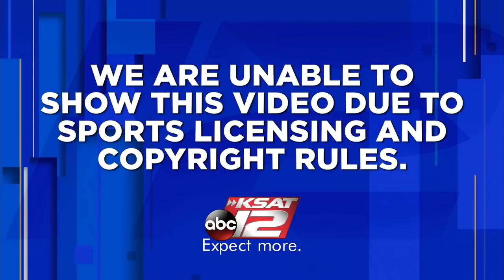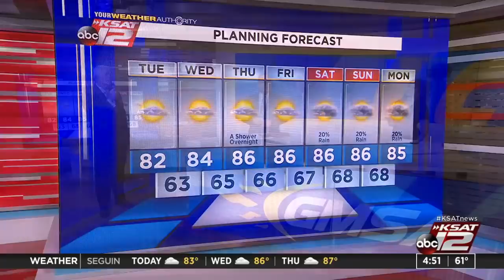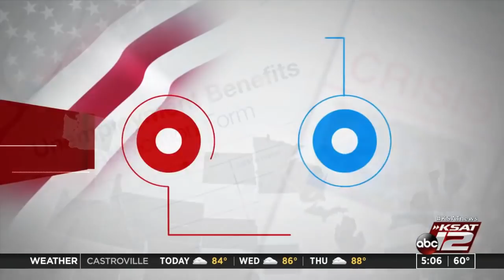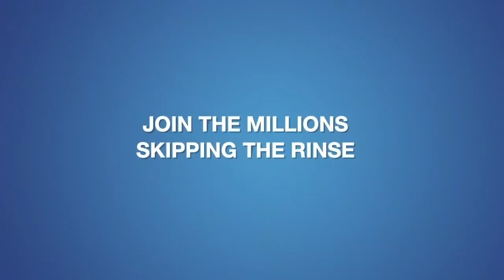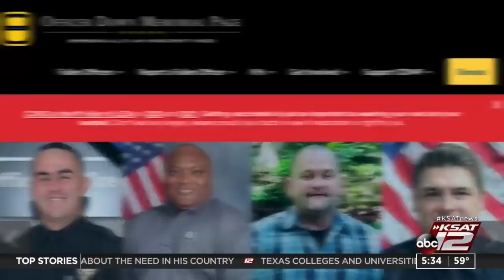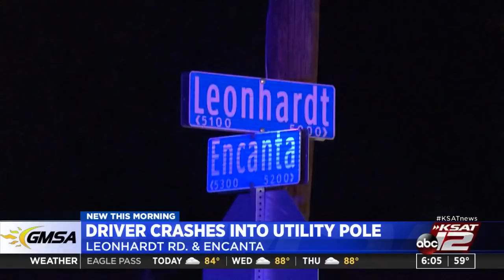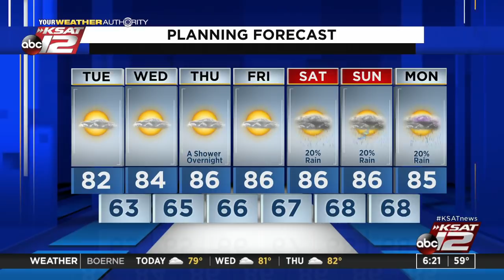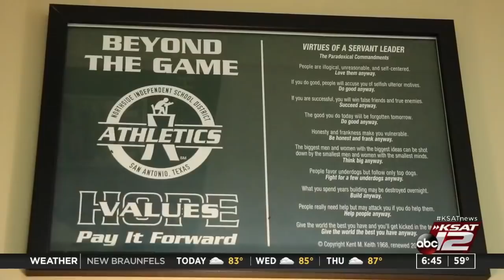Good Morning San Antonio : Oct 19, 2021